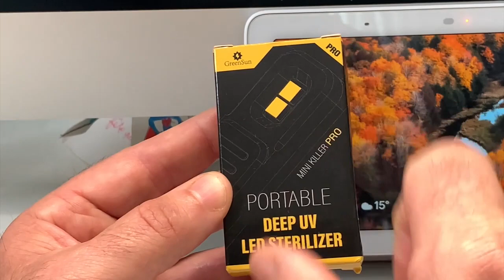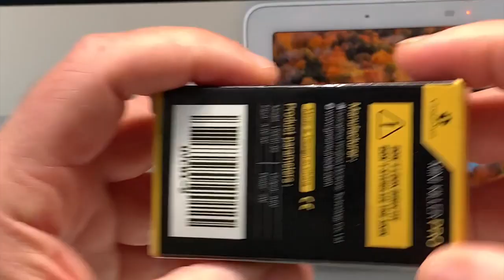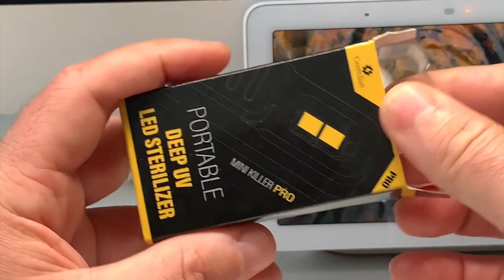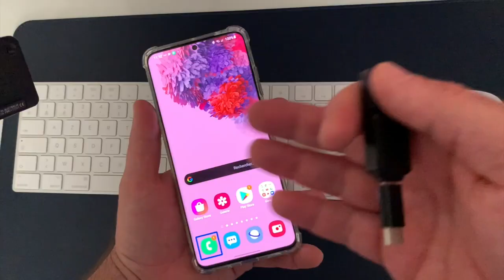Test GreenSun Mini Lampe De Désinfection UV Lampe Germicides UV Portable iOS Android !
Salut voici la GreenSun mini Lampe de désinfection UV, Lampe Germicide UV Portable compatible iOS et Android vous allez pouvoir avec cette lampe UV détruire une grande partie des microbes qui vous entoure..